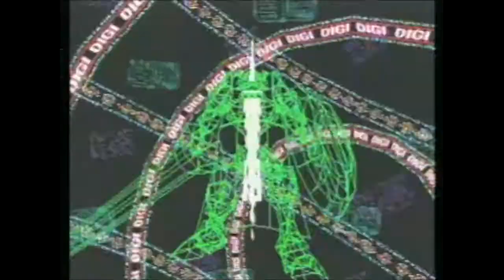Digimon World 3 [Psx] - Trailer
Digimon World 3 ( デジモンワールド3 新たなる冒険の扉 , Dejimon Wārudo 3 Aratanaru Bōken no Tobira , Digimon World 3: The Door of a New Adventure) , also known as Digimon World 2003 in Europe and Australia, is a role-playing video game for the PlayStation developed by BEC and Boom Corp. and published by Bandai . It is the third installment in the Digimon World series and it was first released in June 2002 in North America and then in July 2002 in Japan and November 2002 in Europe. The game tells the story of Junior, who begins playing an MMORPG called "Digimon Online" with his friends, but when terrorists attack, Junior and the other players are trapped within the game and must find a way out using his Digimon partners.

Device:
Playstation Classic
Bleemsync 1.2
OTG